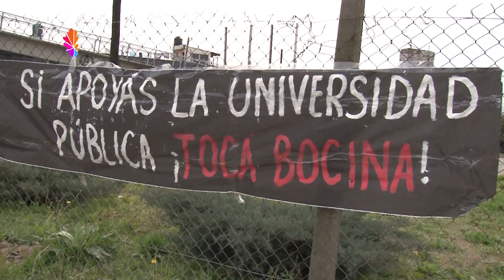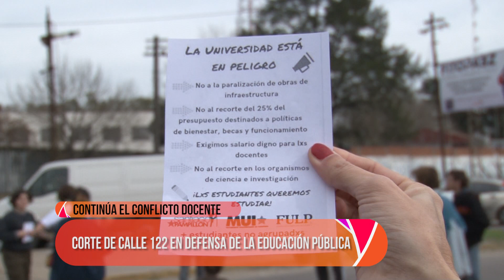Noticias UNLP - Continúa el Conflicto Docente